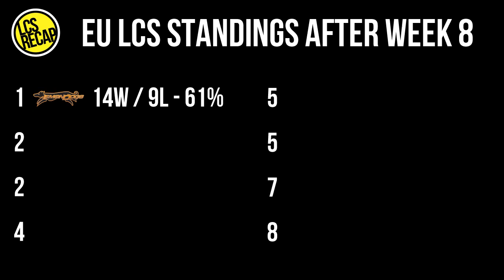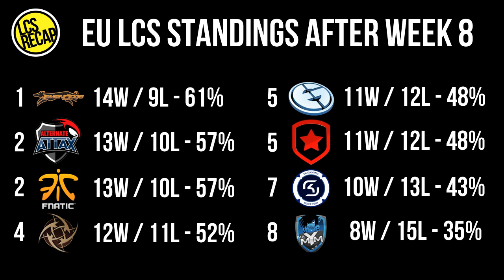LCS Recap: EU Super Week: Who Needs What?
HOST: Ben Forbes (@benforbes)

An analysis and breakdown of what each European team needs in Super Week